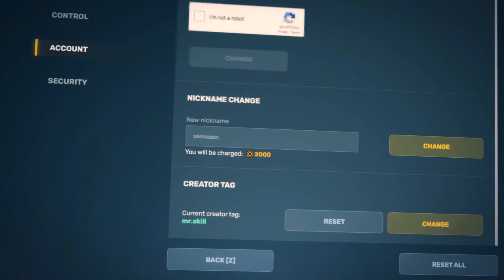Tanki Online - Thunder Salamander Montage #1 / Epic Kills - Skills | By Mr.Skiil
Hi guys !

Channels of friends :)